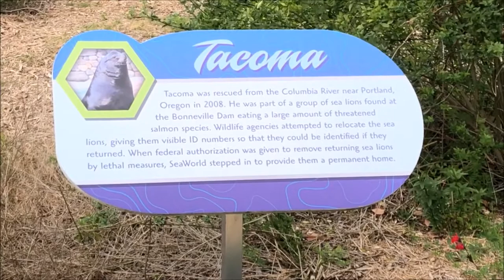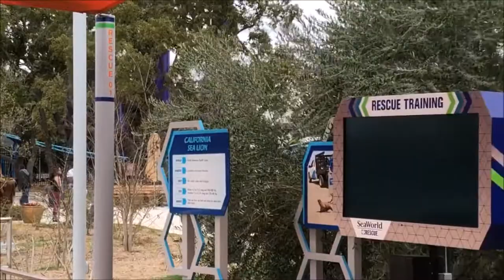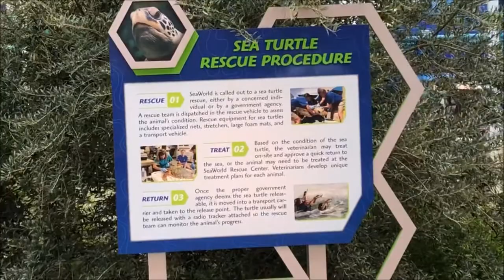SeaWorld San Antonio Wave Breaker: the Rescue Coaster On-Ride (No Copyright)